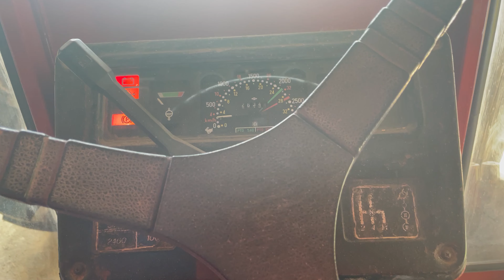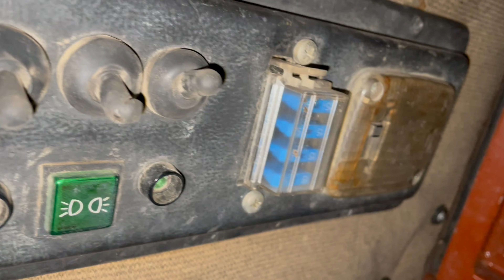FIAT 880 DTH 5 CILINDRI: IL MIO NUOVO MEZZO!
In questo video vi farò vedere il mio nuovo mezzo: Fiat 880 DTH 5 cilindri del 1985.Cosa ne pensate? Fatemelo sapere nei commenti

Video e foto fatte con Iphone 12mini